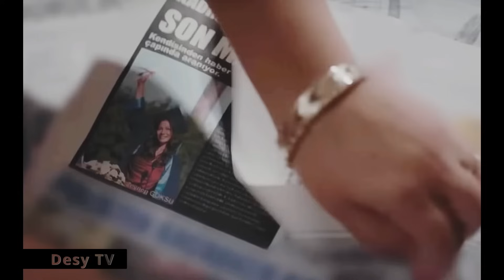My Home My Destiny - Anticipazioni 8-9 Novembre 2023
Benvenuti cari amici e amiche,
Oggi le anticipazioni di My Home My Destiny, la nuova serie turca che va in onda su Mediaset Infinity e che vede protagonista Demet Ozdemir e Ibrahim Cellikol.
La serie è tratta da un libro che è a sua volta una storia vera: scritto da una psichiatra infatti racconta la storia di una sua paziente, Zeynep, nel suo lungo percorso verso l'emancipazione tra l'amore per Mehdi, le sue origini e la sua vocazione per la professione di avvocato.